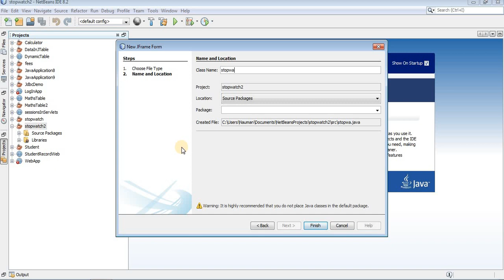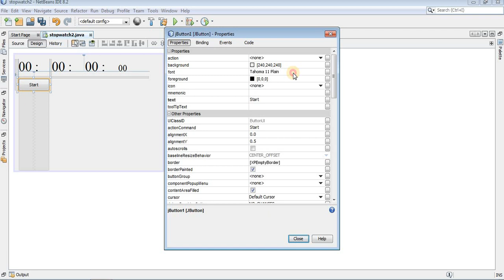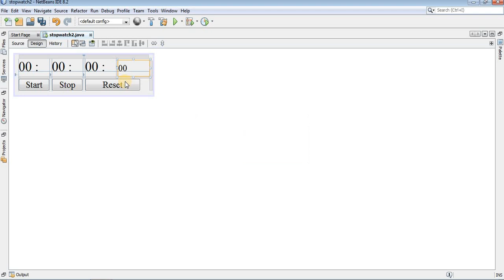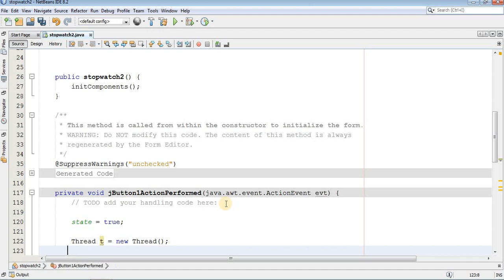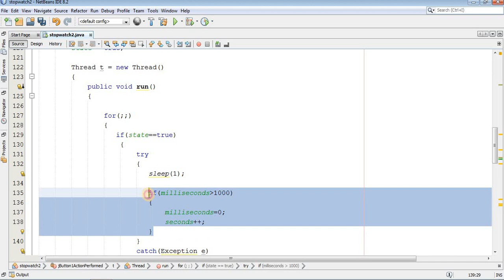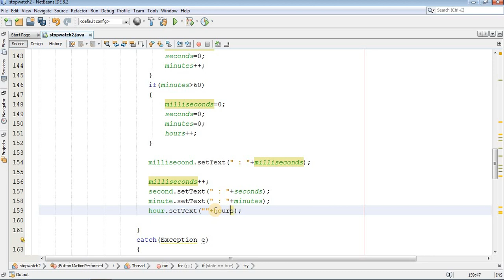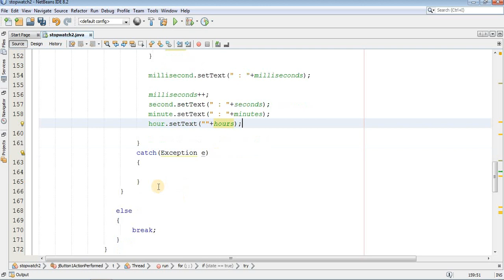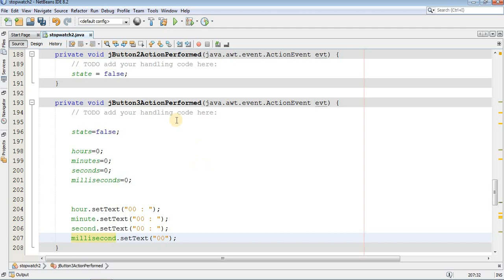stopwatch GUI app in java by using netbeans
welcome to coding time.
This is a step by step video tutorial to which will guide you to develop a stopwatch GUI app in java by using swing API and netbeans IDE.
To develop this stopwatch i have used swing API in java and also used threading.

your suggestions are always welcome...and will be precious for me .
comment in the comment section to give me your precious suggestion.